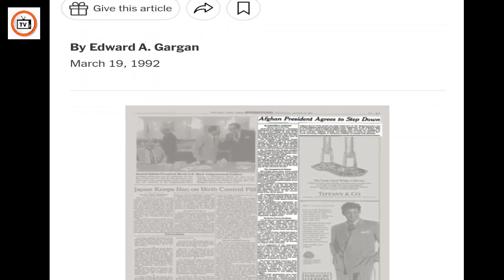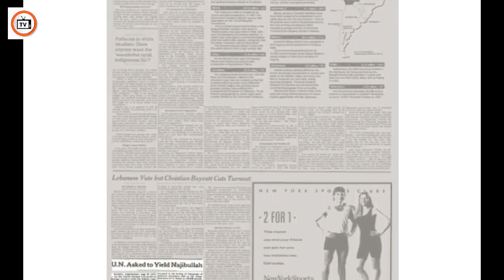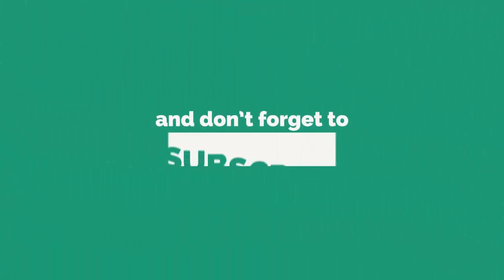How could India save Dr. Najeebullah from the Taliban?